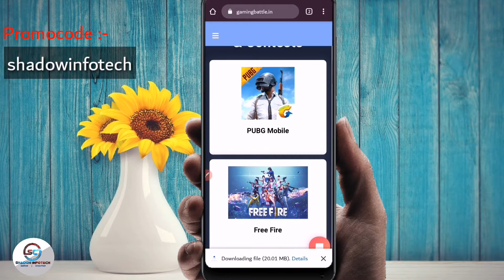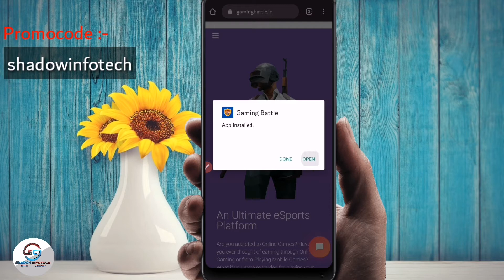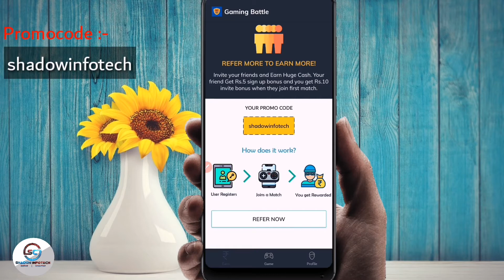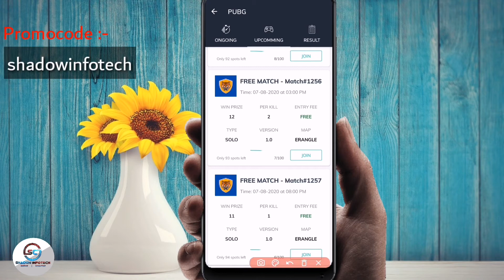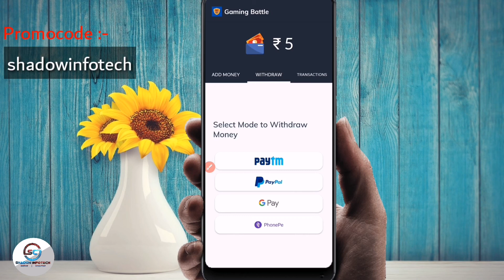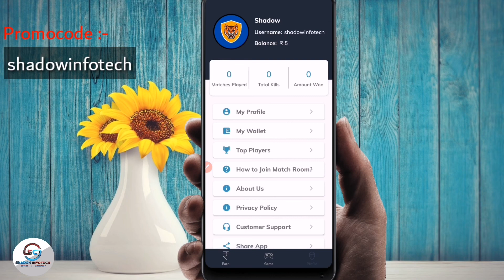Free Entry Fee | Play game and earn money app | game se paise kaise kamaye | gaming battle app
Hello Everyone !

👨‍💻 Welcome to Shadow Infotech Channel

Today in this Video i will show you how to make money from playing games.

◼️ Iss video mein maine bataya hai ke aaplog game khel kar paise kaise kama sakte hain...

 Use Refer Code: 👉 WHIFBEC9

▶️ About
Web Wiser is a YouTube Channel, where you will find Online Earning Videos, Digital Marketing Ideas and Freelance.

◼️ Dslr Camera

◼️ Vlogging Camera

▶️ Thanks

game se paytm cash kaise kamaye
game se paytm mein paise kaise transfer kare
game se paytm cash
game khel kar paise kaise kamaye bank mein
play game win real money
play game and earn money in google pay
play game and earn google gift card
pubg khel kar paise kaise kamaye
pubg khel ke paise kaise kamaye
pubg khel kar paise kaise kamaye no entry fee
pubg khel kar uc kaise kamaye
pubg khel kar paise kaise kamaye no entry fee 2020
ludo khel kar paytm cash kaise kamaye
ludo khel kar paytm cash kamaye
ludo khel kar paise kamane wala app
ludo khel kar paise kaise kamaye without investment 2020
ludo khel kar paise kaise kamaye 2020 paytm
pubg mobile lite khel kar paise kaise kamaye 2020
pubg mobile lite khel kar paisa kaise kamaye
gaming battle app se paisa kaise kamaye
gaming battle app se join kaise kare